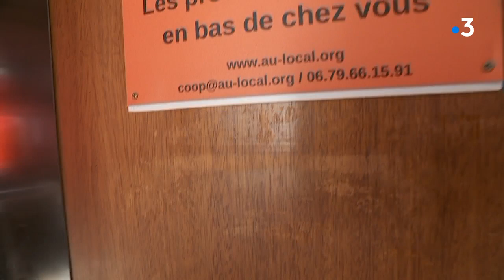"Au Local" fait la promotion des produits locaux dans les quartiers sud de Grenoble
Au Local vient d’être désignée lauréate du Concours Talents des Cités. Cette petite entreprise, créée par deux jeunes femmes, livre chaque semaine aux habitants des quartiers sud de Grenoble des fruits, légumes, produits laitiers, viande… produits dans un rayon de 90 km autour de la ville.

Reportage de Anne Hédiard, Maxime Quemener, Sophie Villatte

Retrouvez-nous sur :
Notre site web